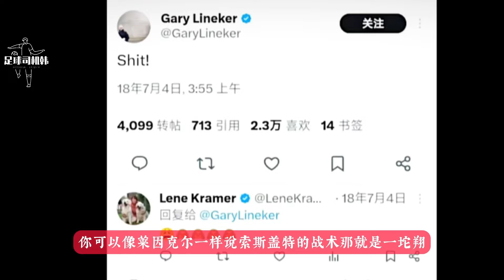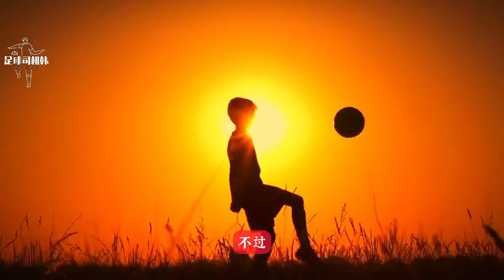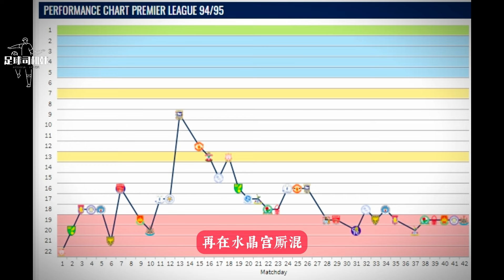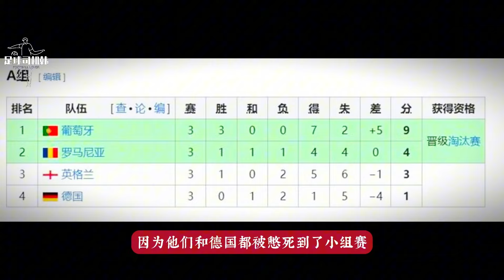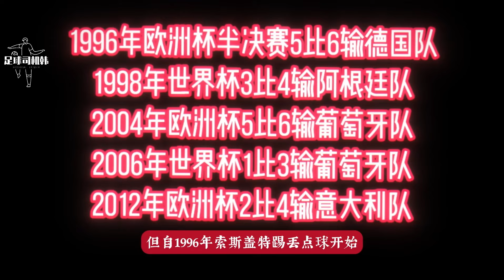索斯盖特：数次点球惨败！积攒半生运气！还要对付凯恩！【足球司机韩】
索斯盖特的名字直译就是南边的门，南属火，火主吉，南门就是上帝打开的幸运之门。